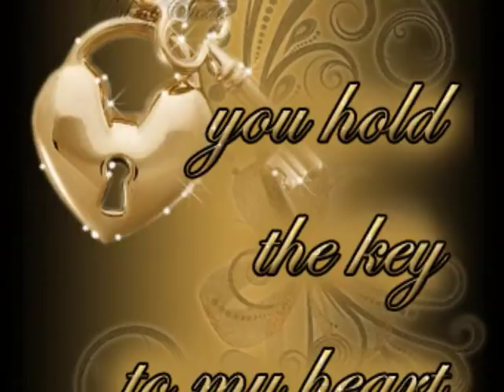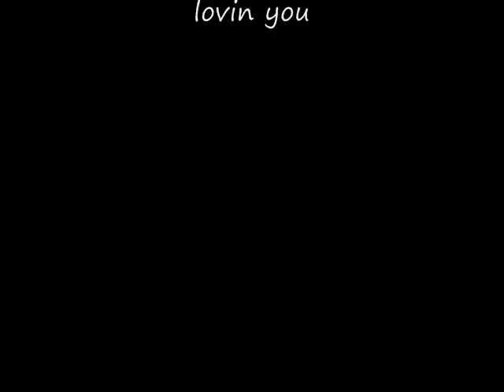teach me how to dream